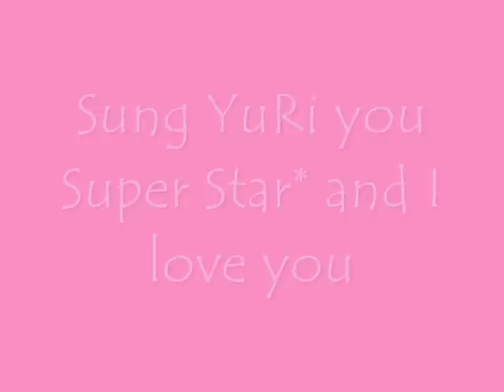♥Sung Yuri♥ - A never say goodbye[ OST Romance Town].wmv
I ♥ Yuri! and I want her to be happy! I wish her happiness and smile on his face!